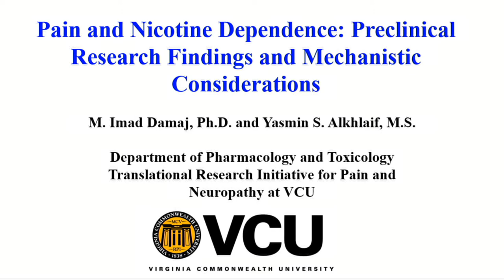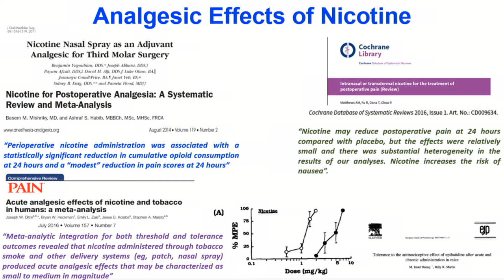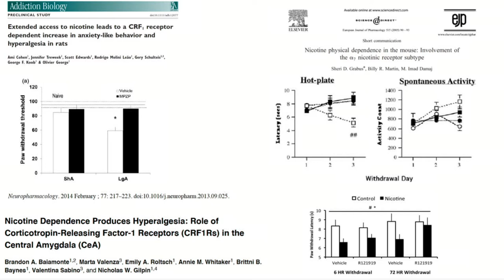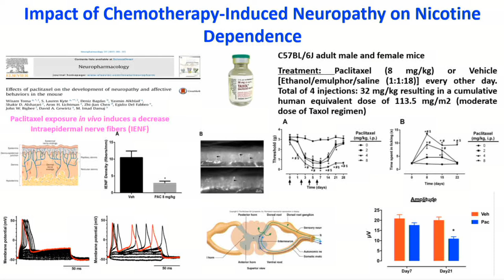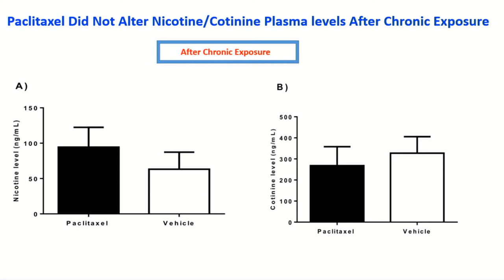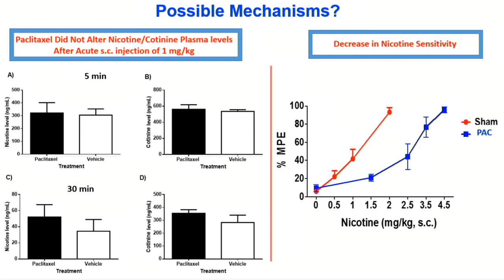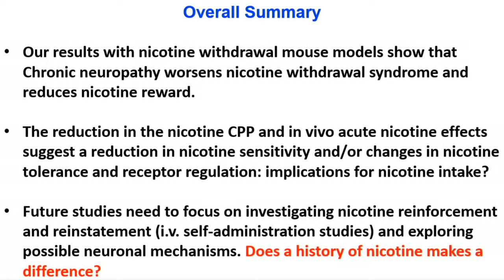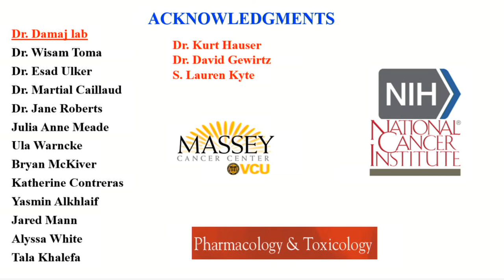25th Annual Duke Nicotine Research Conference -- M. Imad Damaj, PhD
Pain and Nicotine Dependence:  Preclinical Research Findings and Mechanistic Considerations